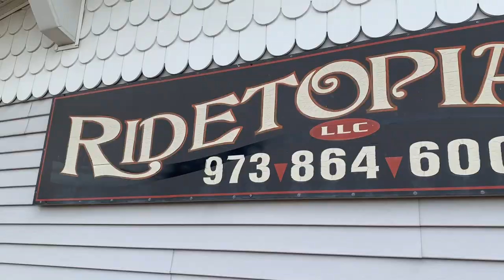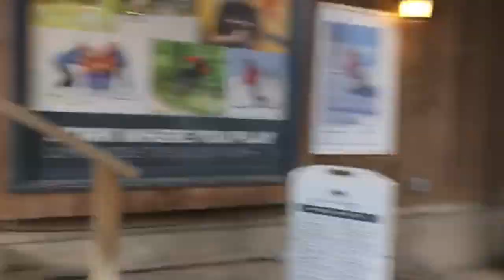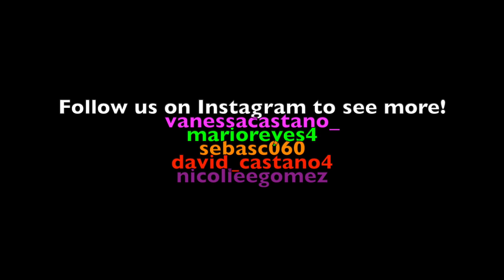MOUNTAIN CREEK SKII VLOG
Hey guys! In today’s video I bring you guys along on a skiing adventure I took with my family to Mountain Creek. We had so much fun and can’t wait to go back!

Thank you guys so much for watching, see you guys in my next video!!

Xx Vane